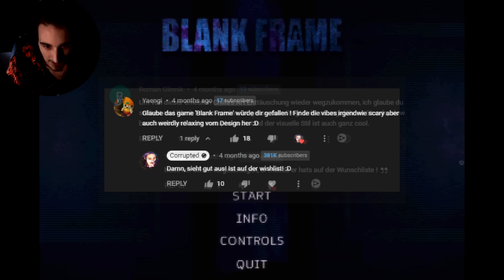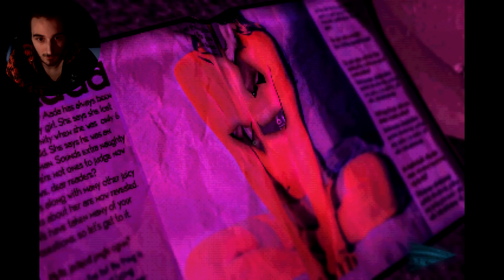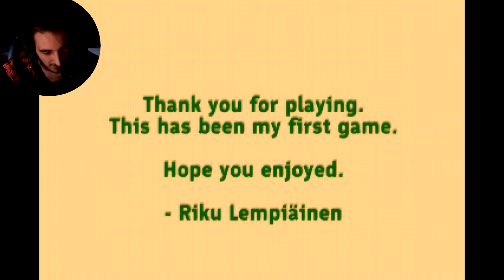Extrem atmosphärisches starkes Horrorgame | Blank Frame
Blank Frame - Düsteres atmosphärisches Horrorgame, genau in unserem Style
Deutsch/German Gameplay - Blank Frame - Full Horrorgame Gameplay Playthrough

Horror Games deutsch